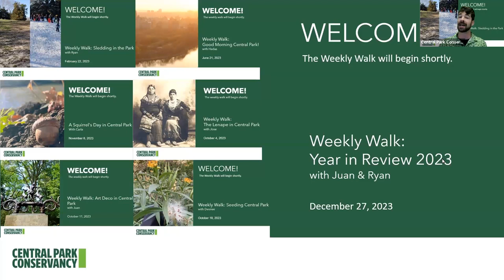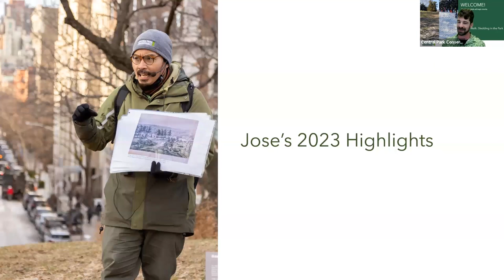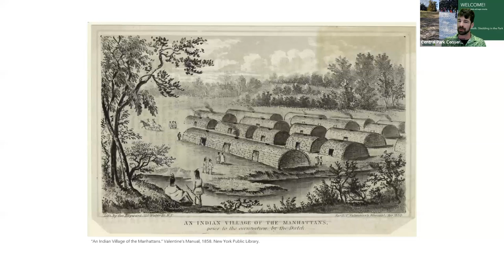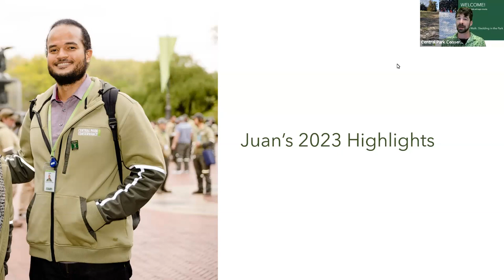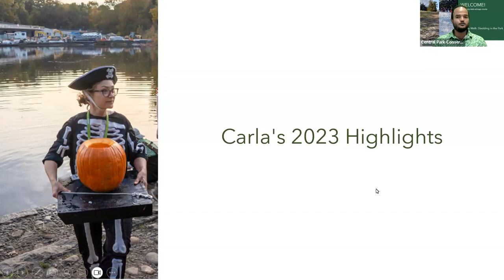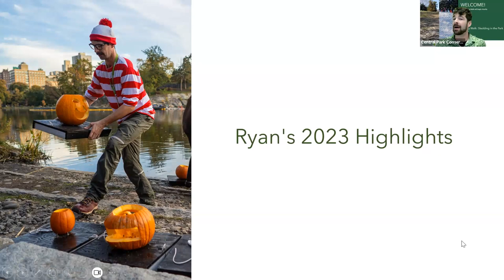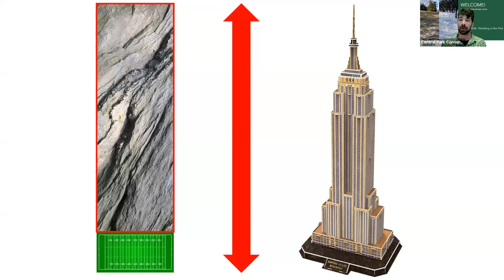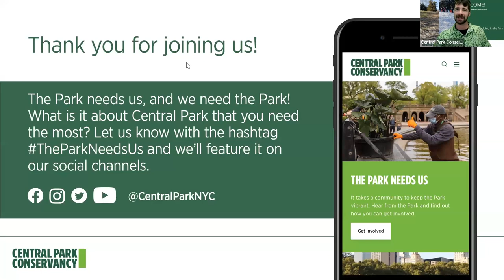Weekly Walk: Year in Review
Another busy year in Central Park is coming to an end! To celebrate, join our expert guides will reminisce on their favorite facts, photos, and moments from our 2023 weekly walks.